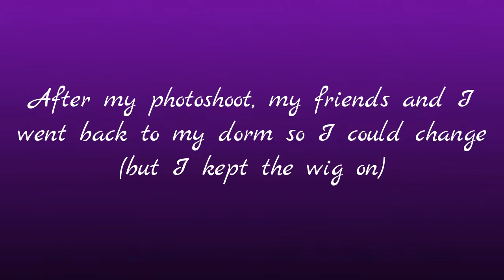Rin Hoshizora Cosplay Vlog!!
Nyaa,
I am so excited!!! I had a photo shoot in my Hoshizora, Rin Cosplay from Love Live!
I want to than Sean's Photography for taking such wonderful pics, they were so awesome!

I want to thank my friends, Charisse & Sammy for spending the day with me, love you guys so much ^^

Check the photos on my page ^^

This cosplay is for a dance group I'm in called Milky Way, please do check it out also

Also, I apologize for those black spots near the end, my old Samsung G4's front facing camera is old... please bear with it...
I actually bought a new phone so I would love to so more vlogging ^^ waku waku!